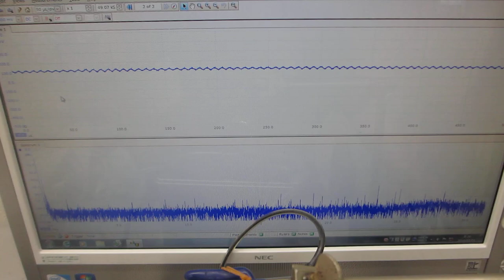超音波洗浄器（42kHz 35W）実験 （超音波システム研究所）